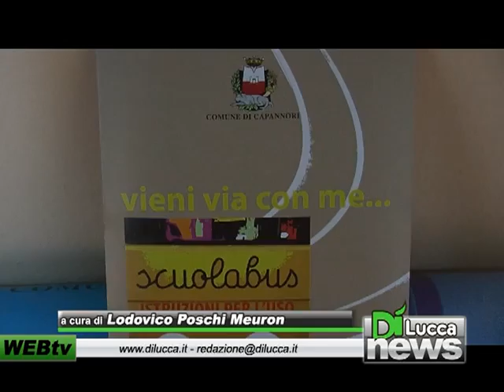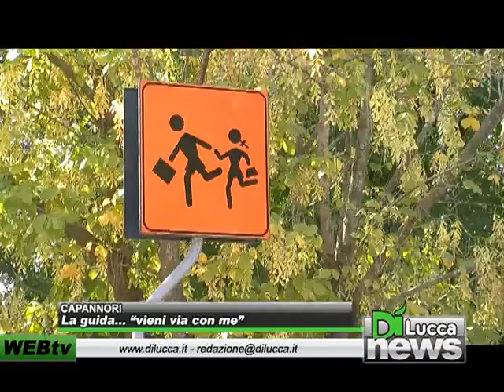Capannori - La guida.... "Vieni via con me" - Dì News - 20 Marzo 2012